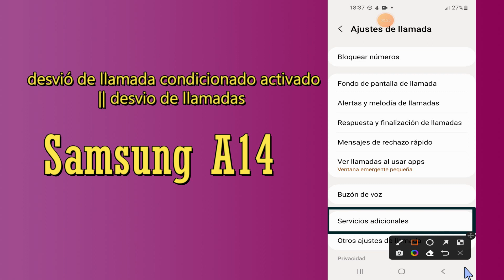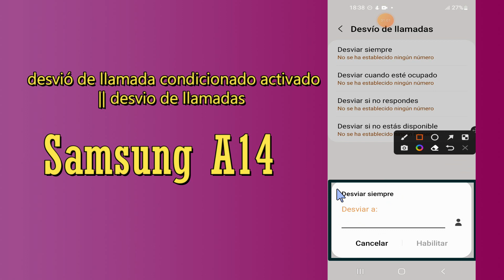desvió de llamada condicionado activado Samsung A14 5g|| desvio de llamadas Samsung A14 5g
desvió de llamada condicionado activado Samsung A14 5g